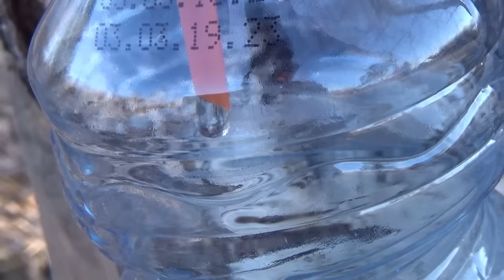ПОСЛЕДНЯЯ ОХОТА БЛОГЕРА? НЕЧТО НА ОХОТЕ 2 ЖЕСТЬ ПРОДОЛЖАЕТСЯ Таёжный напиток и берёзовый сок СИБИРИЯ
Весенняя охота не всегда бывает простой и беззаботной, случаются курьёзы и необычные случаи, так и у меня вышло на последней весенней охоте сезона 2018. Цель - охота на тяге вальдшнепов весной, прибыл в знакомый район и по пути к месту охоты покажу вам как собирать березовый сок правильно, как приготовить таёжный напиток из сушённых лесных трав и ягод. Валового пролёта не было, однако удалось отлично поохотиться, но в конце охоты произошло нечто беспокойное и странное.